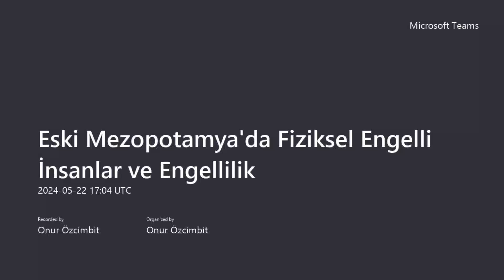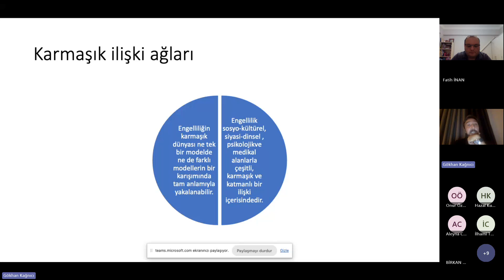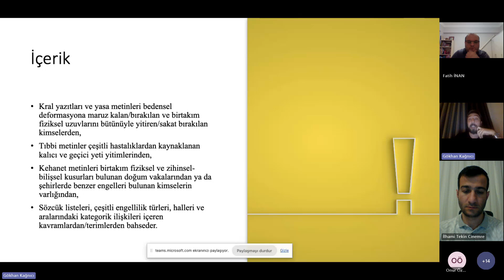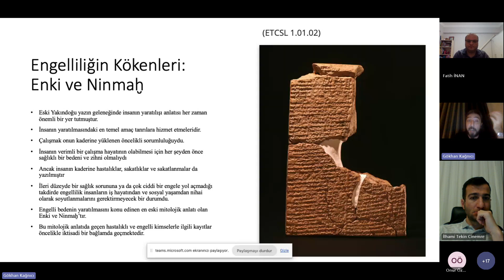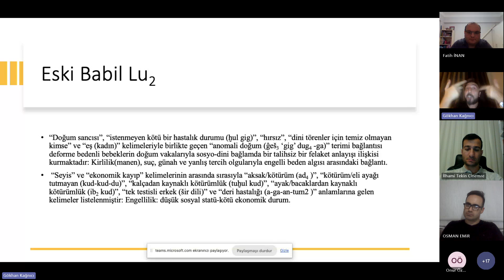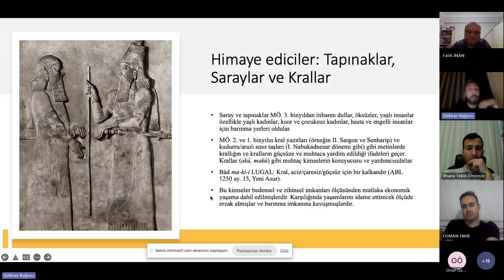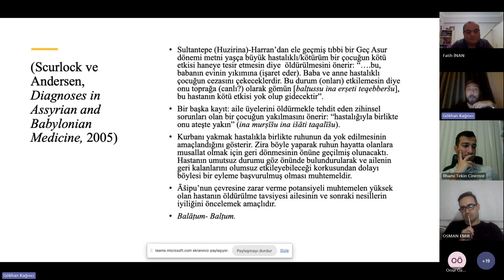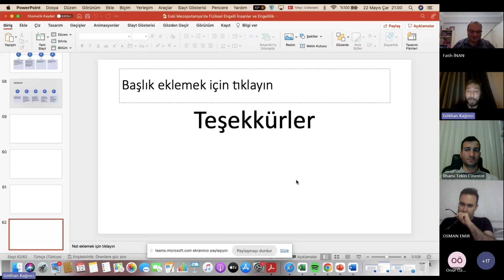Doç. Dr. Gökhan KAĞNICI - Eski Mezopotamya'da Fiziksel Engelli İnsanlar ve Engellilik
KTÜ Tarih Bölümü 39. Uzaktan Eğitim Semineri